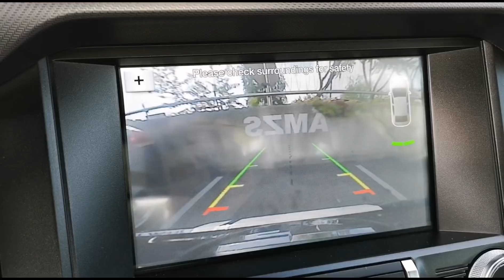PAVAROTTI ŽIVI!!! - SANJSKA GARAŽA IN MUČENJE NA PARTERJU - VLOG #641